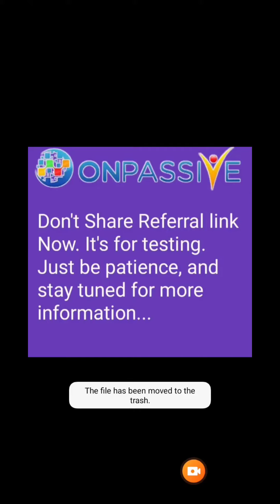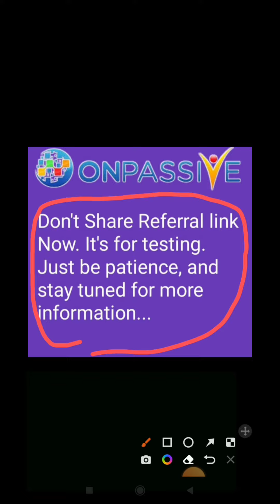onpassive | Onpassive New Update Today | referral link good news | पर यह बड़ी गलती मत करना फाउंडर्स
onpassive | Onpassive New Update Today | onpassive ceo big update कंहा से आएगा फाउंडर्स इनकम 🤑🤑💯

onpassive
onpassive gofounders
onpassive kya hai in hindi
onpassive company
onpassive bangla
onpassive telugu
onpassive live
onpassive live
onpassive update
onpassive latest update today
ofounder
onpassive latest news
gofounders onpassive
onpassive gofounders
on passive
o founder
ofounders

@ONPASSIVE FOUNDER
@Earning opportunity
@Dr Bill Williams OnPassive Leader @ONPASSIVE /
GO FOUNDERS
@ASH MUFAREH
@GURSHMINDER DHILLON
@VIJAY PRAKASH ONPASSIVE
@BIKAS KUMAR [ BUSINESS CONSULTANT|
@Ns Public Service
@ONPASSIVE TEAM INDIA

o-mail
onpassive_latest news
soft launch
o founders
how to_ofounderslogin